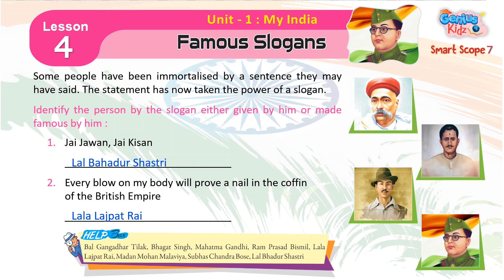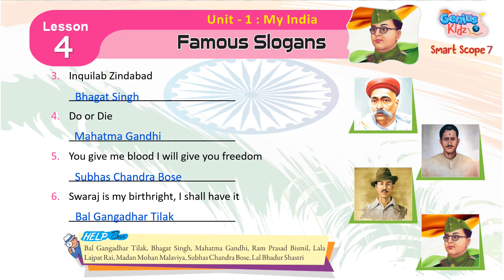Lesson-4 Famous Slogans| Smart Scope 7 | Genius Kidz | Pre Primer Kids Learning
Lesson-4 Famous Slogans
Smart Scope 7
Genius Kidz